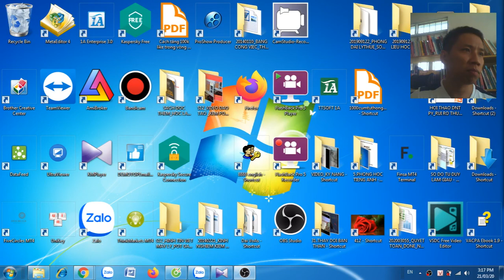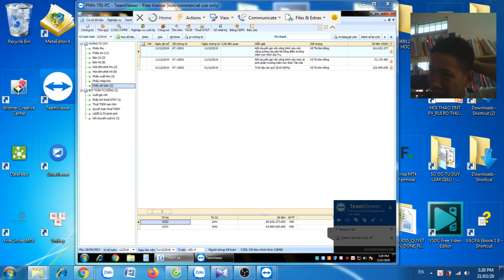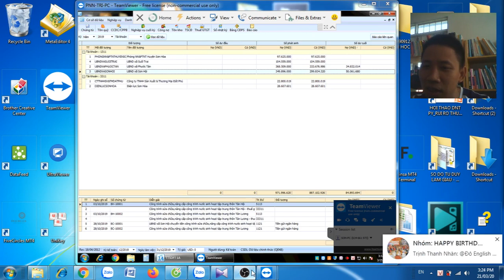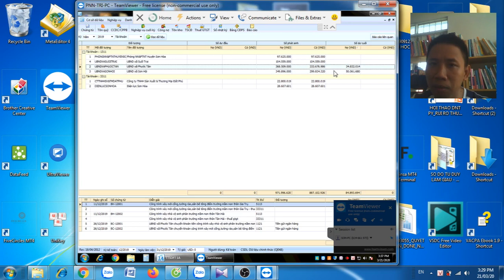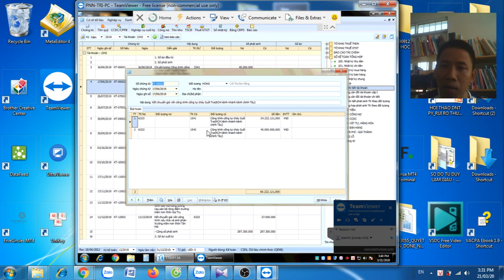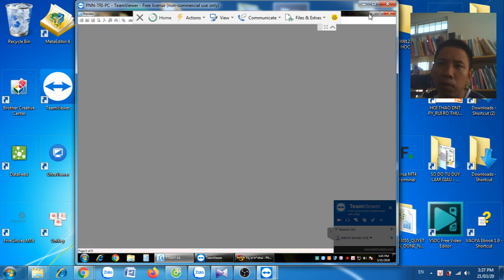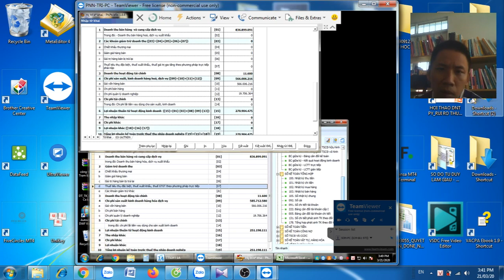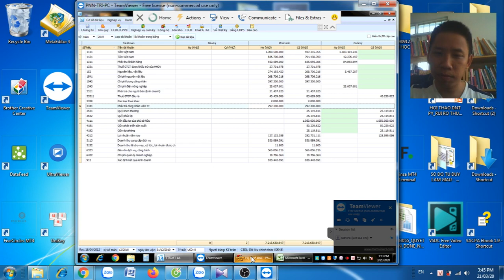Cùng học quyết toán thuế thực chiến 2020 03 21 15 17 18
CAM KẾT: HOÀN HỌC PHÍ

Thầy trên 11 năm kinh nghiệm về kế toán thuế, hơn 8 năm đào tạo.